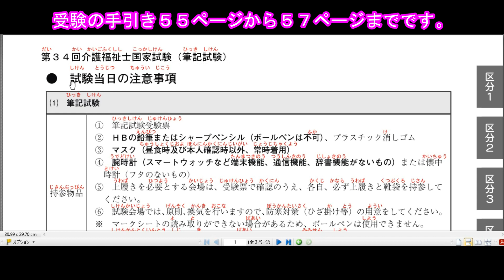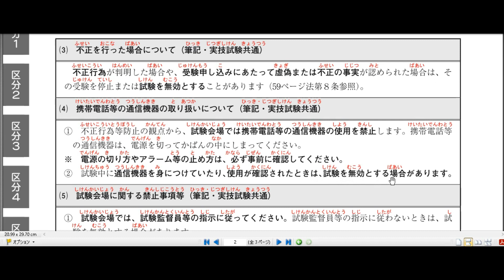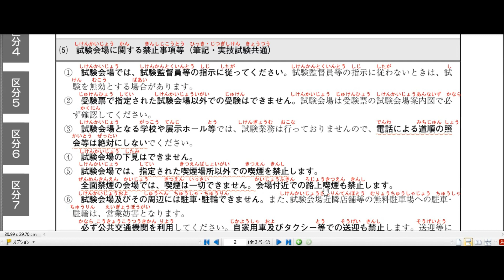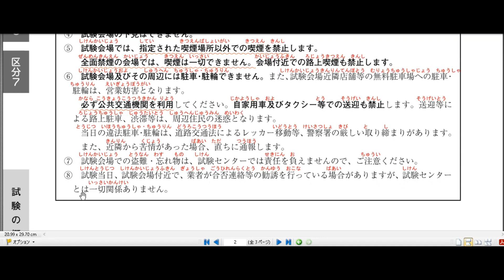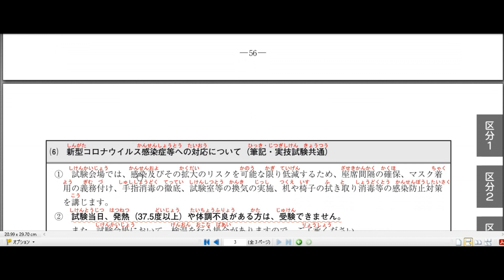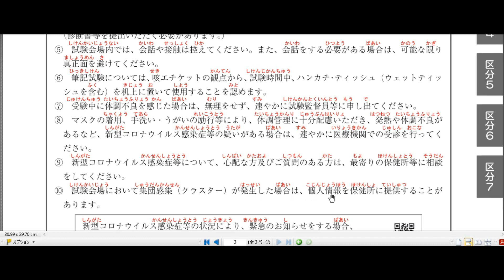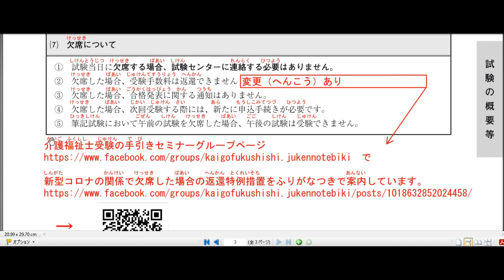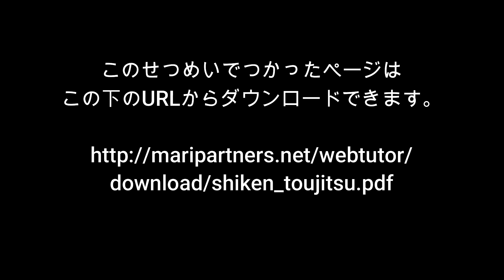受験当日の注意事項を外国人向けに読み上げ説明（介護福祉士国家試験受験の手引きより）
受験の手引き５５ページから５７ページにふりがなをつけて、外国人の方のために読み上げています。

ふりがな付きの部分は下記よりダウンロードできます。

フェイスブックの介護福祉士受験の手引きセミナーグループページはこちらです。